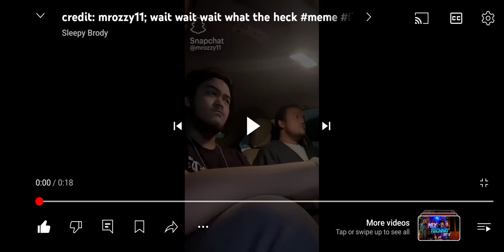DOG & PONY 🐶🦄 2